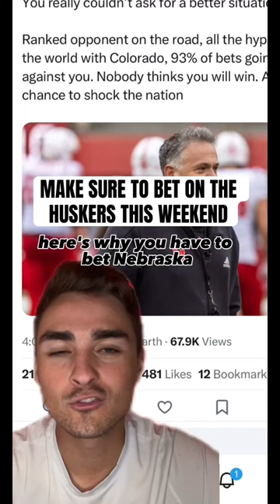Nebraska Football Should Be Your Lock Of The Week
So who else is riding with Nebraska Football this weekend?